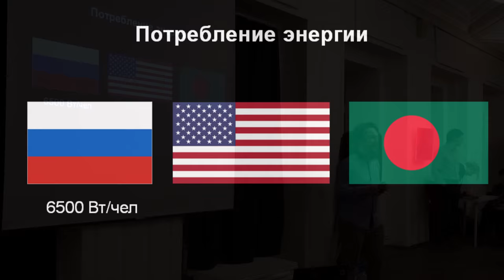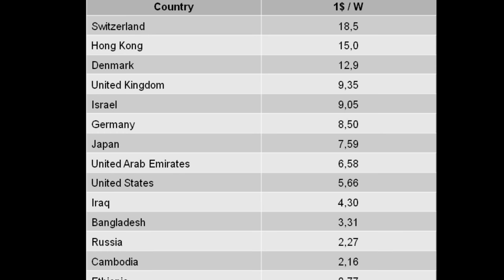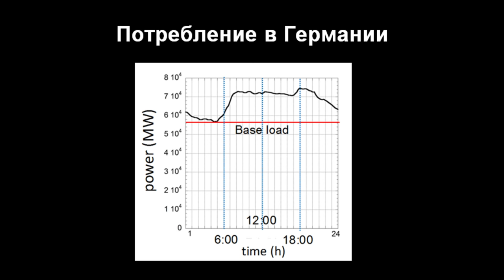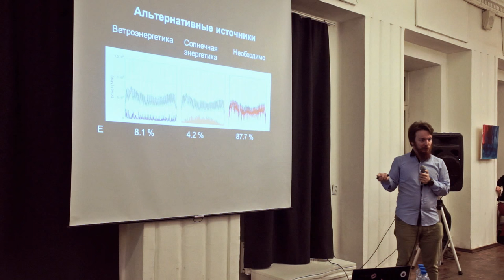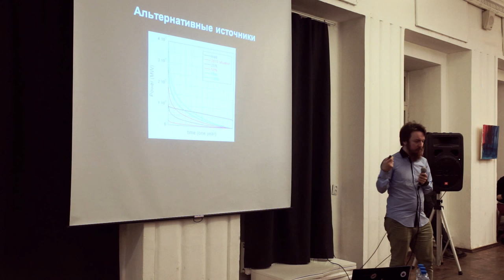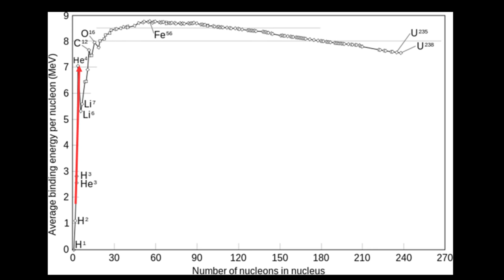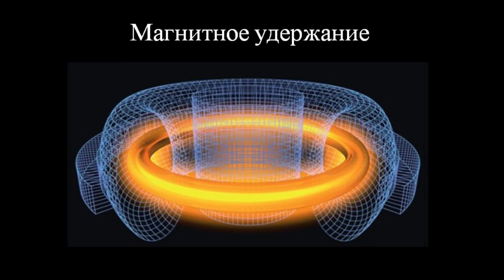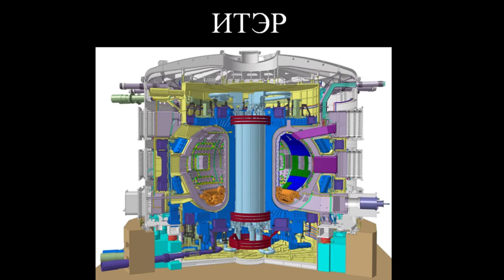Артур Перевалов - Электроэнергетика: прошлое, настоящее, будущее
Артур Перевалов – сотрудник лаборатории физики плазмы ФТИ им ИОФФЕ, аспирант СПбПУ. С 2011 года Артур работает в лаборатории физики плазмы: занимается обработкой данных экспериментов на токамаке ФТ-2. Активно сотрудничает с университетом Аалто (Хельсинки).

В данный момент идет стройка ИТЭР - международного экспериментального термоядерного реактора. В лаборатории изучаются процессы удержания энергии в плазме, важные для создания реактора. Достижение устойчивого контролируемого термоядерного синтеза может привести к появлению практически неограниченного безопасного источника энергии. Такой шаг позволит покрыть потребности человечества в электроэнергии, что приведёт к завершению эры сжигания углеводородов. Этот проект станет самой большой и дорогой за всё время существования нашей цивилизации коллаборацией множества стран.

Артур расскажет о том, сколько человечество потребляет энергии в современном мире, как потребляло раньше и сколько будет потреблять в дальнейшем.
Какие источники мы используем, откуда взялись эти источники, сможем ли мы перестать сжигать углеводороды? И когда наконец у нас будут термоядерные реакторы?